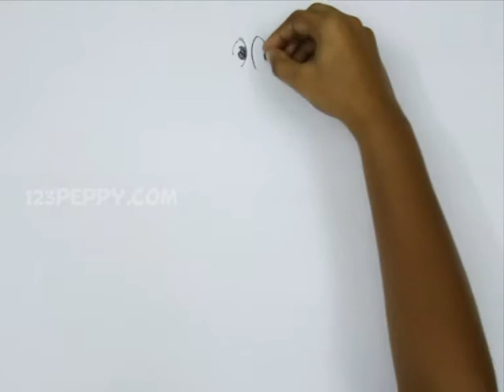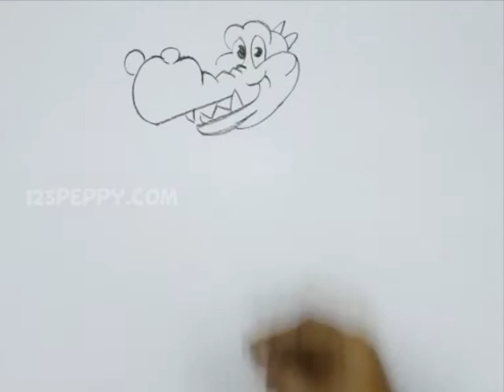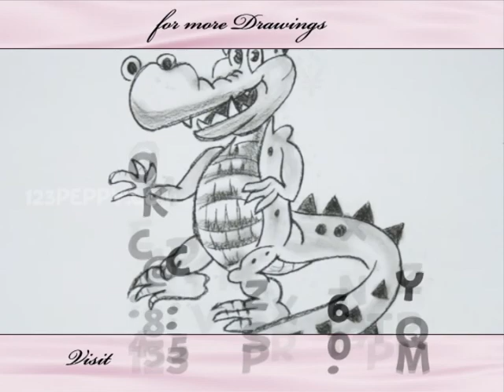How to Draw a Crazy Crocodile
Let us Learn How to Draw a Crazy Crocodile
For Step by Step Guide for How to Draw a Crazy Crocodile